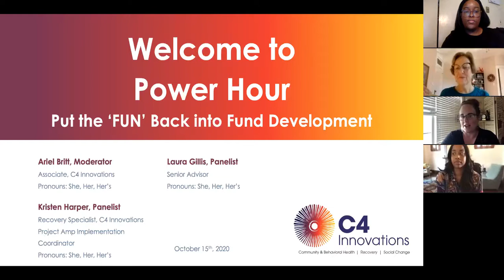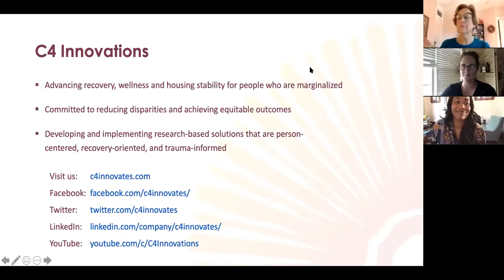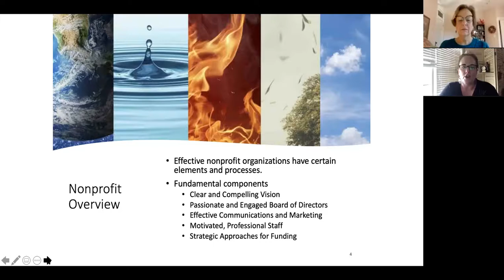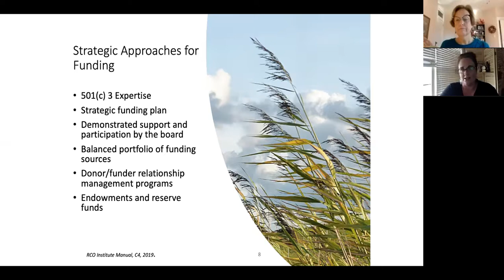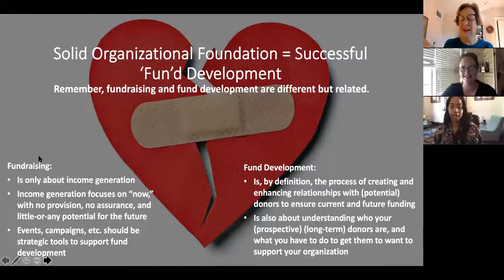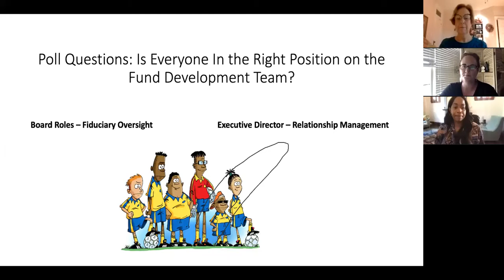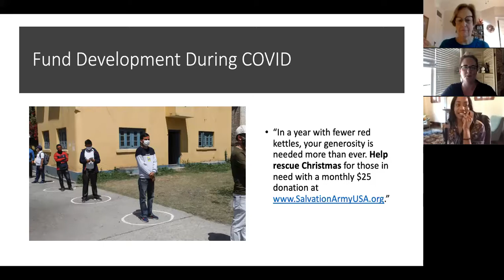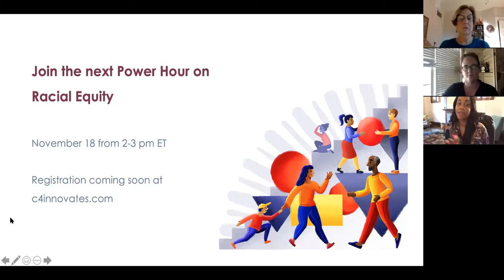Power Hour: Put the FUN Back into Fund Development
As mission-driven organizations strive to sustain their work and respond to evolving needs of those they serve through the pandemic and beyond, fund development is more important than ever. Fund development focuses on ensuring future income through ongoing relationships with private and public funders, corporations, and individuals.

C4 Innovations (C4) invites you to join us for this free, interactive virtual conversation about leveraging opportunities and getting the most out of your fund development efforts. C4 experts will share insights, strategies, and tools and facilitate discussion. Come prepared to share your questions and lessons learned and connect with others facing similar challenges.

Moderator:
Ariel “Air” Britt, MSW, Recovery Specialist, focuses on intervention and recovery support services, strategic planning, facilitation, and program development. She is a public speaker with a passion for community and service. She is also creator of the award-winning podcast “Beauty in the Grit.”
Presenters:
Laura Gillis, RN, MS, Senior Advisor, has over 30 years of leadership and management experience in the homeless assistance network and community-based organizations. Laura is a strategic leader who has expertise in program development, planning, and evaluation. She provides consultation on creating strategic plans, setting organizational goals, and securing funding to sustain ongoing programs and expand services. She develops theory-based curricula using adult learning principles and is an effective trainer.
Kristen Harper, MEd, Recovery Specialist, Project Amp Implementation Coordinator,  brings over fifteen years of experience in nonprofit management, policy reform, and recovery services. Kristen was the first full-time Executive Director of the Association of Recovery Schools. Prior to joining C4, she was the Executive Director for the Recovery Communities of North Carolina and managed the Access to Recovery grant in collaboration with the State of North Carolina’s Division of Mental Health, Developmental Disabilities and Substance Abuse Services.

C4 hosts free Power Hour events highlighting approaches to organizational development that support health and human service organizations.
More info about how C4 helps health and human service organizations live their values and advance their missions